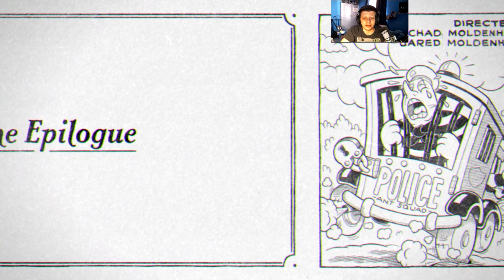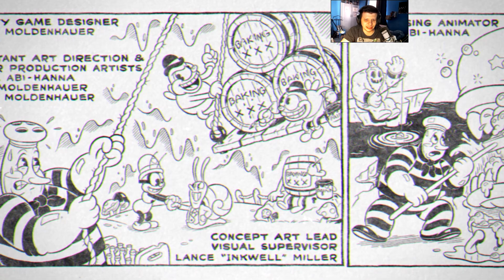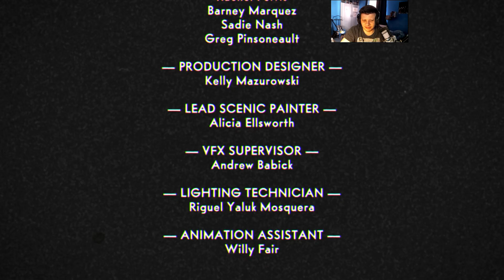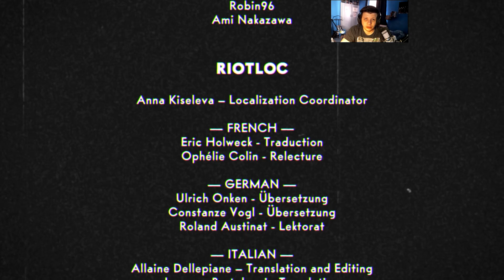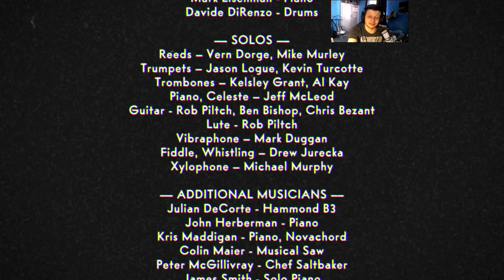Salt Baker halálos fogása 🥧 [Vége] | Cuphead: The Delicious Last Course - 13. rész